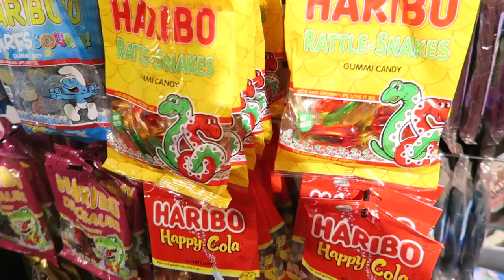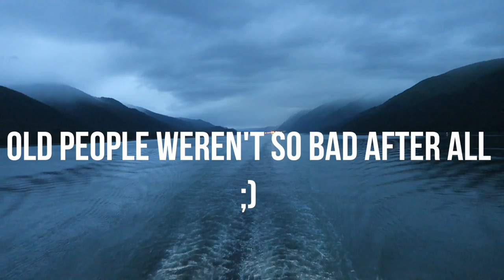SECURITY KICKED US OUT! (Vlog #154)